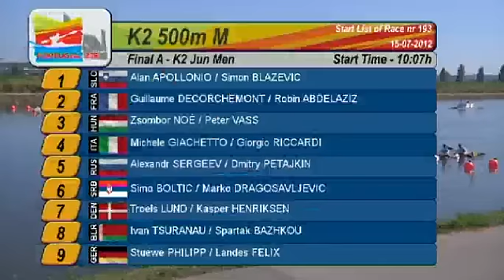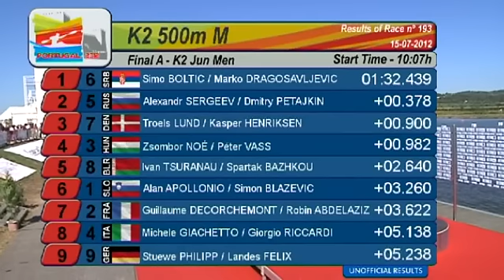ECA Canoe Sprint Montemor 2012 - #193 K2 JUN MEN 500 meters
#193 K2 JUN MEN 500 meters